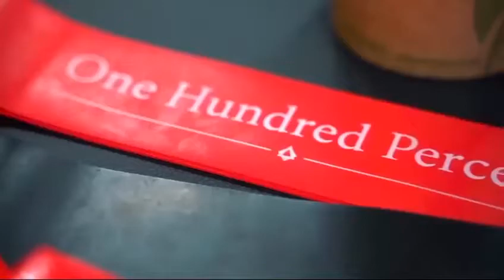Sneak Peak Into What We Do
Open day with the ladies running team the pink ladies
Great turn out

Due to the covid situation we’ve had to suspend all further treatments until further notice!
But we will be back the comeback is always greater then the set back